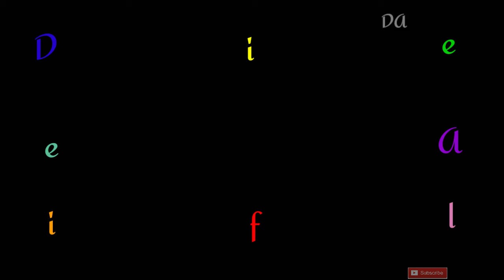DieAlfie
My Channel DieAlfie !